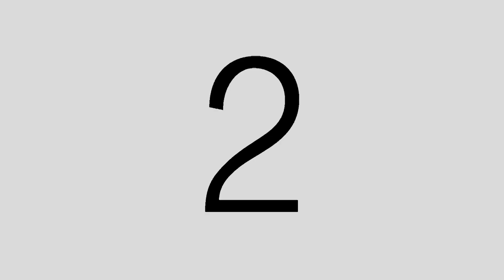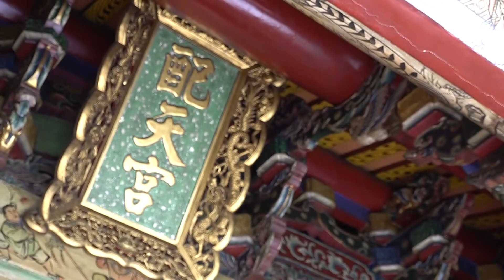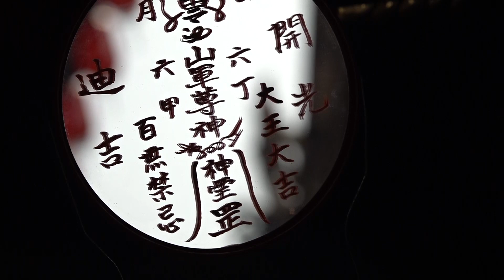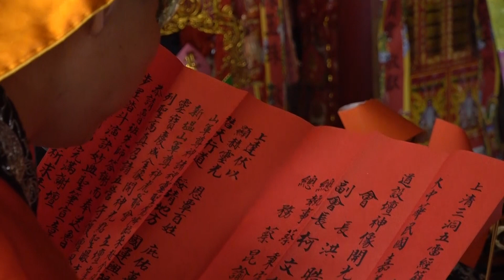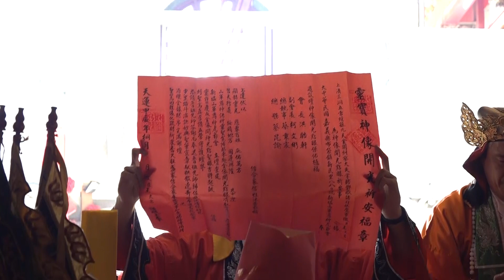新塭山軍尊神虎爺會配天脈衍(完整影片-1)